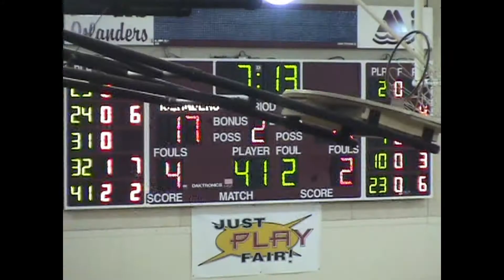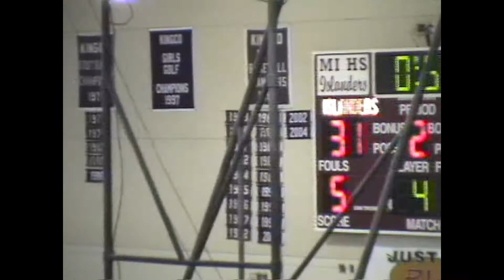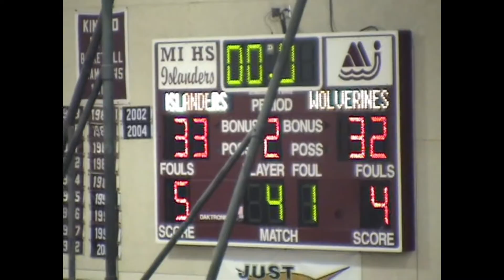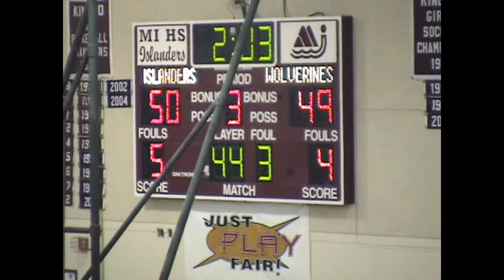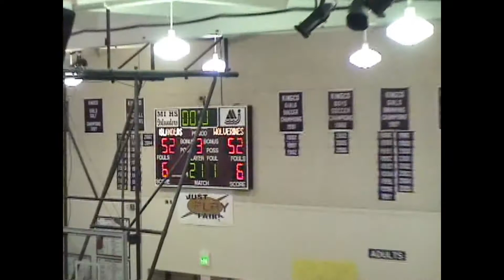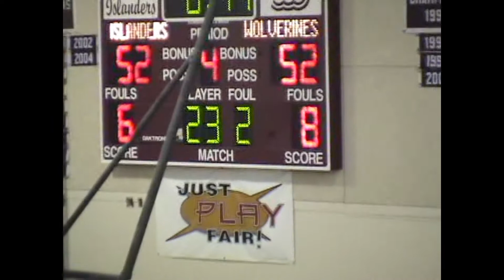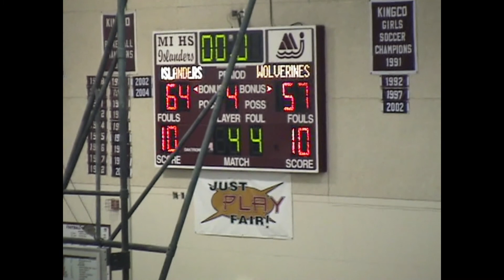2008 Regular Season, MI vs. Bellevue 11/30/07